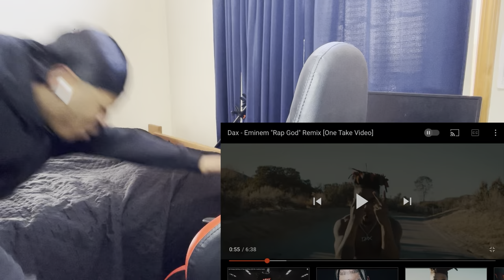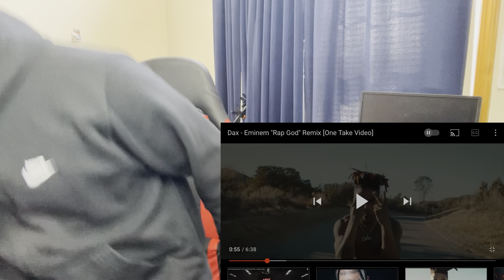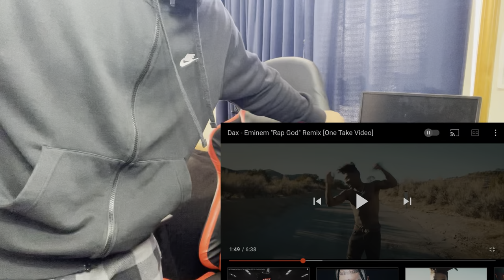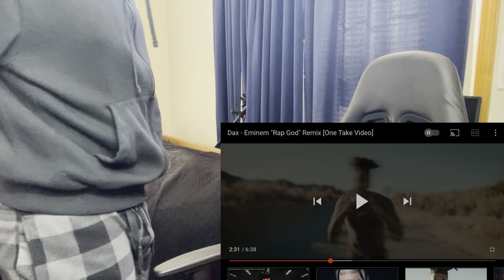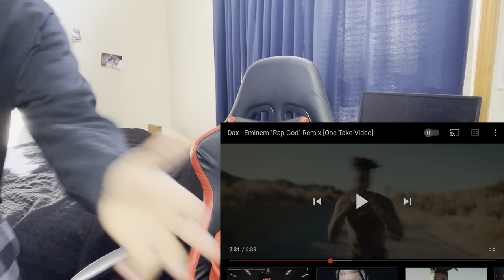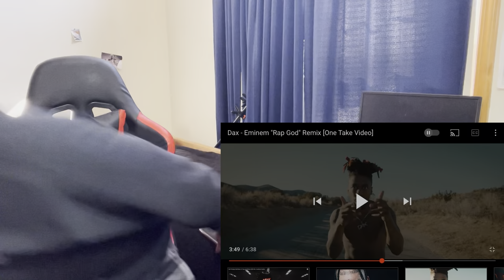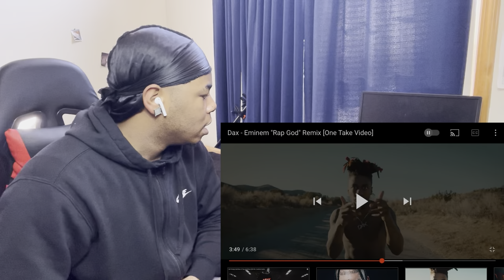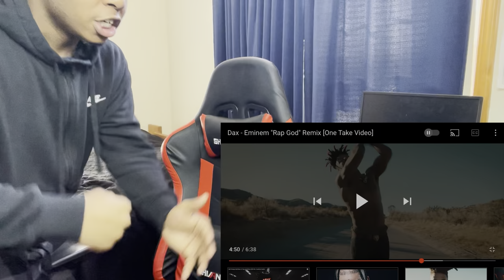WHO SONG BETTER EMINEM OR DAX!!! Dax - Eminem "Rap God" Remix (REACTION!!!) FIRST TIME HEARING DAX!!